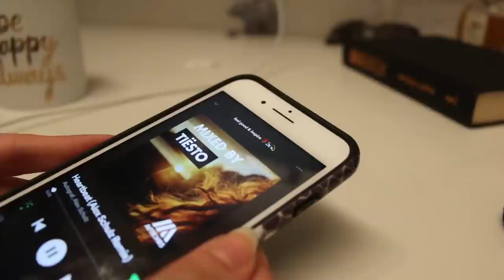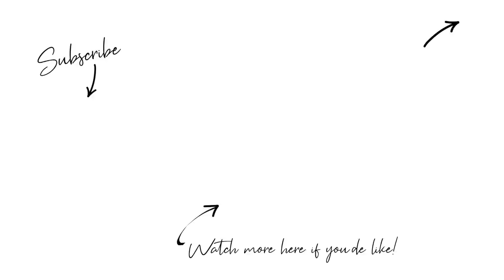Calm & peaceful night routine for waking up early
My calm, peaceful, relaxing evening routine to wake up early, living in Miami.

- LINKS SECTION -

•WHERE I SHOP / Où je shop
&Other Stories
Vestiaire Collective
Net-a-Porter /Luxe
Farfetch / Luxe
Matchesfashion / Luxe
Luisaviaroma / Luxe
MyTheresea / Luxe